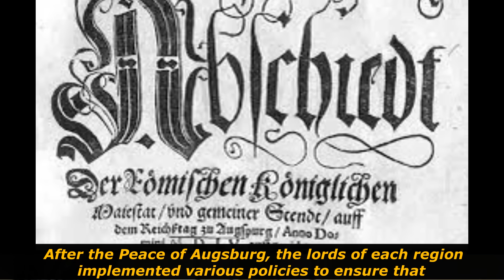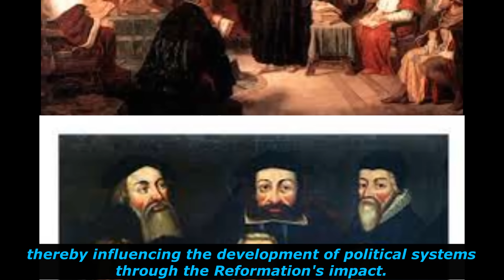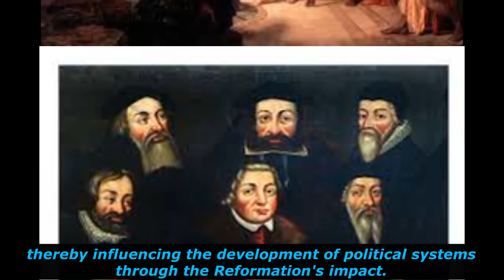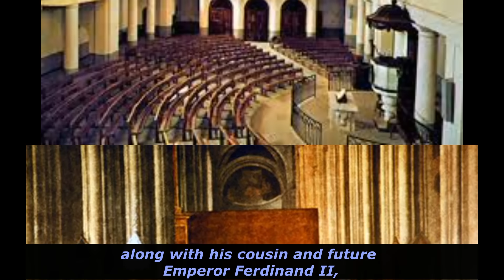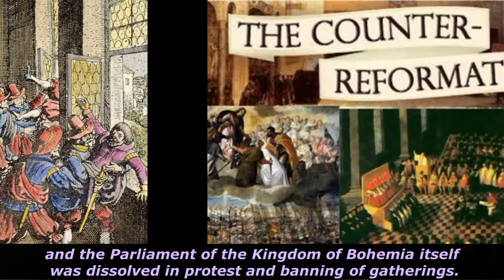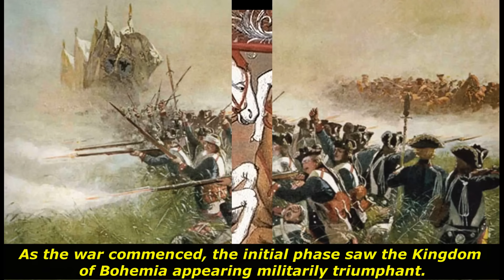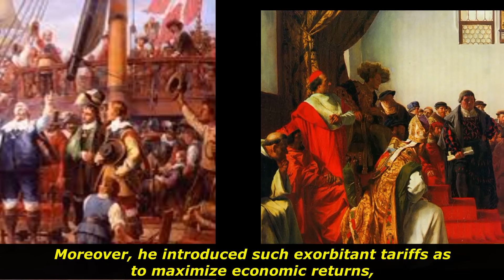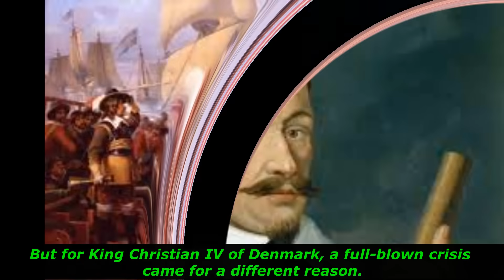Religious Tension Leading to the 30 Years War